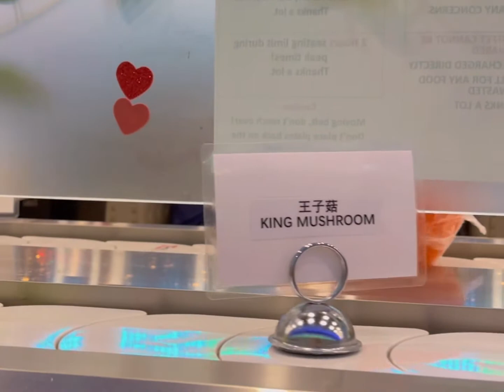2021 U & Me Revolving Hot Pot Orlando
Lunch at a hot pot while on vacation in Orlando. March 2021